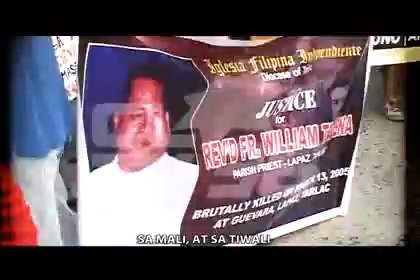CLTV36 Official 2011 Station ID